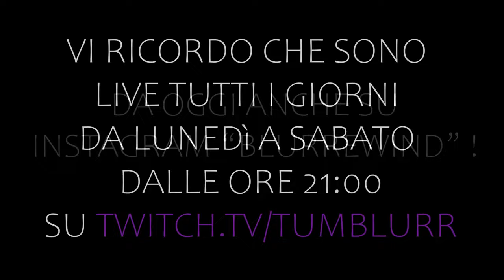BLUR PORTA L'ITALIA AL MONDIALE